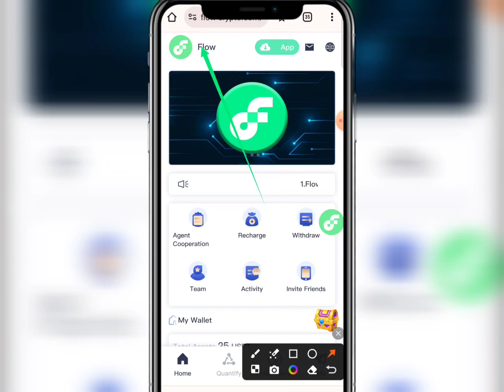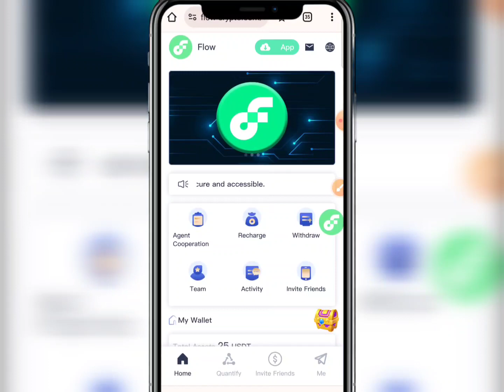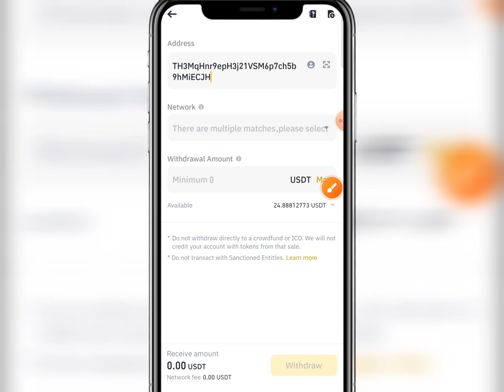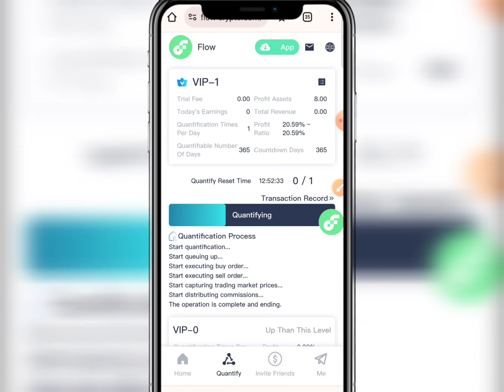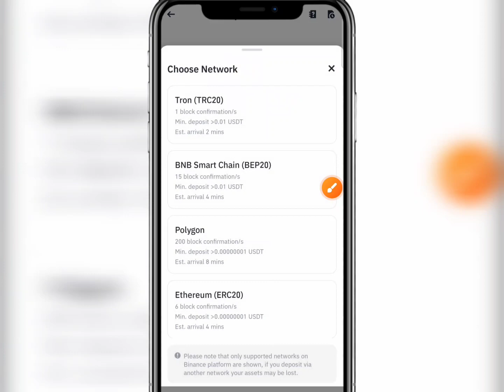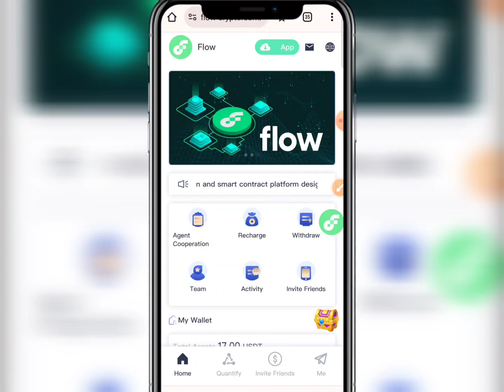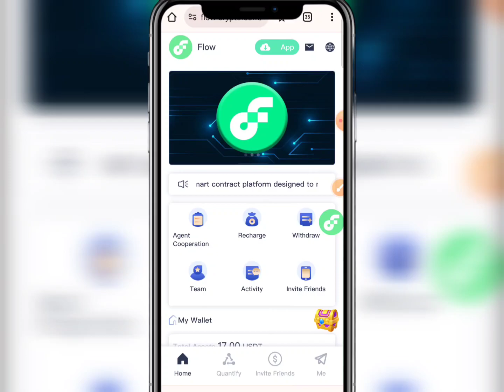Free income site 2024 | টাকা ইনকাম করার সহজ উপায় 2024 | Online income site 2024